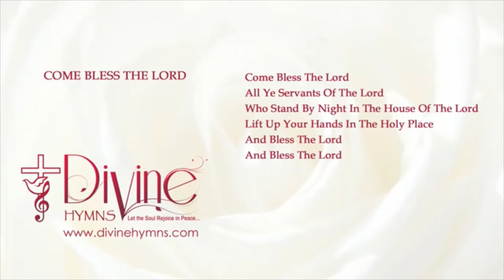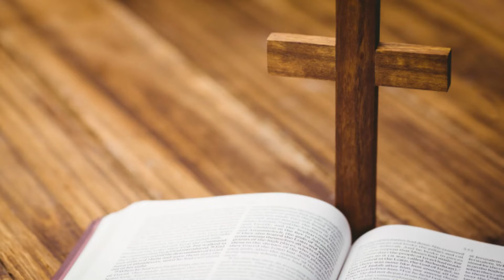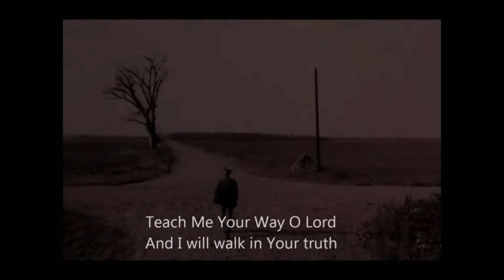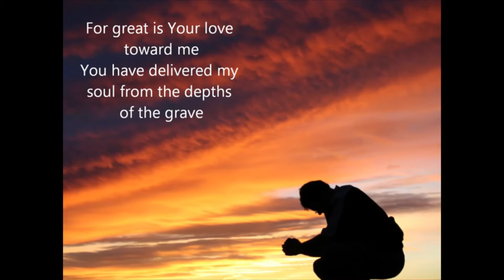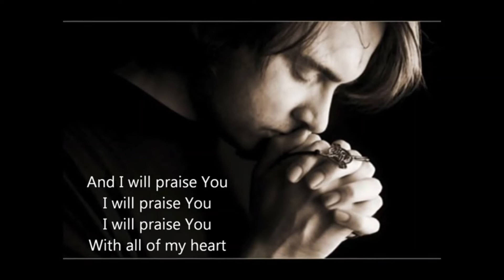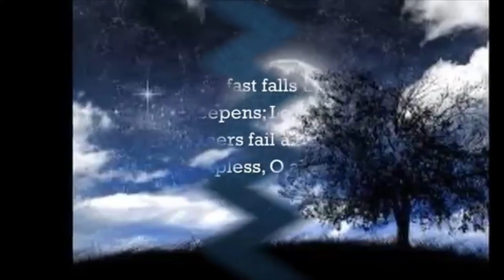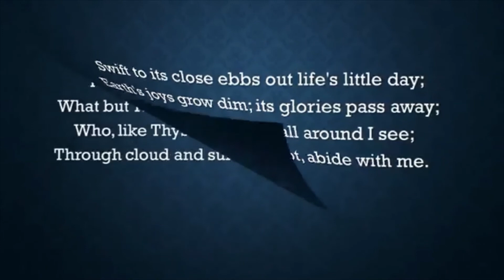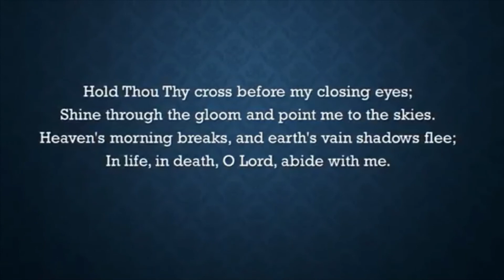Prière du soir du samedi 20 novembre 2021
Par le Rev Père James Seerungum